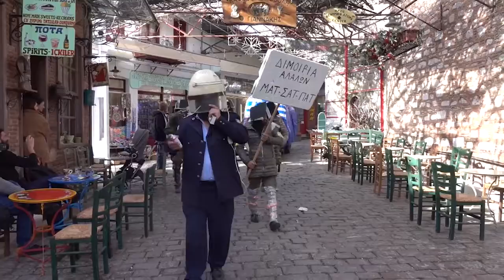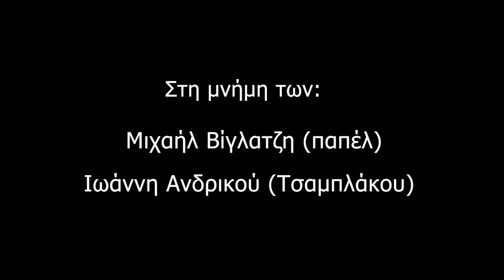Καθαρή Δευτέρα Αγιάσος 2020